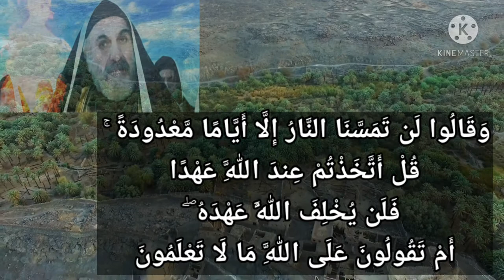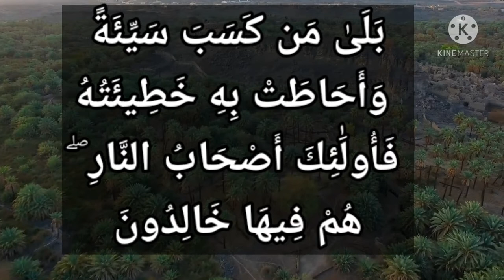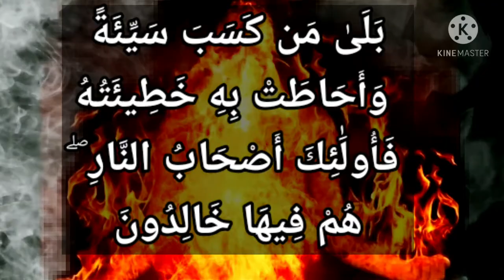تفسير سورة البقرة آية ٨١: بلى من كسب سيئة وأحاطت به خطيئته فأولئك أصحاب النار ۖ هم فيها خالدون..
السعدى : بَلَىٰ مَن كَسَبَ سَيِّئَةً وَأَحَاطَتْ بِهِ خَطِيئَتُهُ فَأُولَٰئِكَ أَصْحَابُ النَّارِ ۖ هُمْ فِيهَا خَالِدُونَ
ثم ذكر تعالى حكما عاما لكل أحد, يدخل به بنو إسرائيل وغيرهم, وهو الحكم الذي لا حكم غيره, لا أمانيهم ودعاويهم بصفة الهالكين والناجين، فقال: { بَلَى } أي: ليس الأمر كما ذكرتم, فإنه قول لا حقيقة له، ولكن { مَنْ كَسَبَ سَيِّئَةً } وهو نكرة في سياق الشرط, فيعم الشرك فما دونه، والمراد به هنا الشرك, بدليل قوله: { وَأَحَاطَتْ بِهِ خَطِيئَتُهُ } أي: أحاطت بعاملها, فلم تدع له منفذا, وهذا لا يكون إلا الشرك, فإن من معه الإيمان لا تحيط به خطيئته. { فَأُولَئِكَ أَصْحَابُ النَّارِ هُمْ فِيهَا خَالِدُونَ } وقد احتج بها الخوارج على كفر صاحب المعصية, وهي حجة عليهم كما ترى, فإنها ظاهرة في الشرك, وهكذا كل مبطل يحتج بآية, أو حديث صحيح على قوله الباطل فلا بد أن يكون فيما احتج به حجة عليه.

الوسيط لطنطاوي : بَلَىٰ مَن كَسَبَ سَيِّئَةً وَأَحَاطَتْ بِهِ خَطِيئَتُهُ فَأُولَٰئِكَ أَصْحَابُ النَّارِ ۖ هُمْ فِيهَا خَالِدُونَ
ثم ساق- سبحانه- آية أبطلت مدعاهم عن طريق إثبات ما نفوه فقال تعالى: بَلى مَنْ كَسَبَ سَيِّئَةً وَأَحاطَتْ بِهِ خَطِيئَتُهُ، فَأُولئِكَ أَصْحابُ النَّارِ هُمْ فِيها خالِدُونَ.
بلى حرف جواب يجيء لإثبات فعل ورد قبلها منفيا، والفعل المنفي هنا هو قول اليهود «لن تمسنا النار إلا أياما معدودة» فجاءت «بلى» لإثبات أن النار تمسهم أكثر مما زعموا فهم فيها خالدون جزاء كفرهم وكذبهم.
ومعنى الآية الكريمة: ليس الأمر كما تدعون أيها اليهود، من أن النار لن تمسكم إلا أياما معدودة، بل الحق أنكم ستخلدون فيها. فكل من كسب شركا مثلكم، واستولت عليه خطاياه، وأحاطت به كما يحيط السرادق بمن في داخله، ومات على ذلك دون أن يدخل الإيمان قلبه ويتوب إلى ربه فأولئك أصحاب النار هم فيها خالدون.
فالآية الكريمة فيها إبطال لمدعاهم، وإثبات لما نفوه، على وجه يشملهم ويشمل جميع من يقول قولهم، ويكفر كفرهم.
هذا والمراد بالسيئة هنا الشرك بالله كما قال جمهور المفسرين لورود الآثار عن السلف بذلك، وفائدة الإتيان بقوله تعالى وَأَحاطَتْ بِهِ خَطِيئَتُهُ بعد ذلك، الإشعار بأن الخطيئة إذا أحاطت بصاحبها أخذت بمجامع قلبه فحرمته الإيمان، وأخذت بلسانه فمنعته عن أن ينطق به.
وقوله تعالى فَأُولئِكَ أَصْحابُ النَّارِ هُمْ فِيها خالِدُونَ بيان لما أعد لهم من عقوبات جزاء كفرهم وكذبهم على الله، فهم يوم القيامة سيكونون أصحابا للنار ملازمين لها على التأييد لإيثارهم في الحياة الدنيا ما يوردهم سعيرها، وهو الكفر وسوء الأفعال على ما يدخلهم الجنة وهو الإيمان وصالح الأعمال.